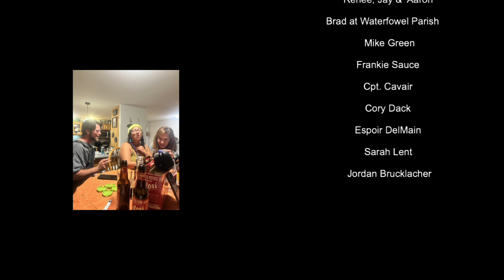The End | Canoe Camping USA | Ep. 16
This is Canoe Camping USA: a travel series documenting our 76-day journey down the Mississippi River.

In this final episode, a River Angel from the beginning of our trip in Minnesota finds a way to help us one last time with a surprise in Natchez, Mississippi. Jordan gets a hole in his kayak, because why not. And, we reach our final destination, the Gulf of Mexico.

We hope you've enjoyed watching all our misadventures!

Pep and Jambo